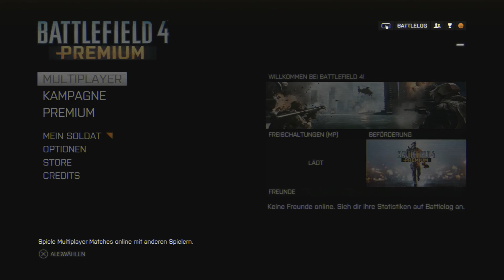Lets Platin - Battlefield 4 [PS4] - Folge 33 - Operation Spind, immer wieder geil [HD] [Deutsch]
Platin-Trophäen-Run von Battlefield 4 auf der Playstation 4. Viel Spaß mit Folge 33.
► Freigeschaltete Trophäen:
-Keine-
BATTLEFIELD 4
Shooter von Electronic Arts (2013)